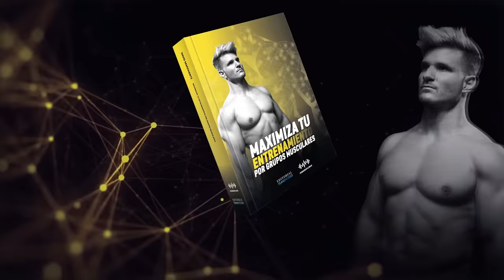🔴 EL MEJOR ENTRENAMIENTO DE ADUCTORES 🔴 || Top 3 MEJORES EJERCICIOS para PIERNAS GRANDES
¡Hola equipo!

El día de hoy te traigo el top 3 mejores EJERCICIO para PIERNAS GRANDES y te enfoques sobre todo en los aductores.

Te hablo de mi top 3 de ejercicios:
- Zancadas laterales (el mejor para trabajar en casa)
- Aducciones trabajando con poleas.
- Aducciones de Copenhague